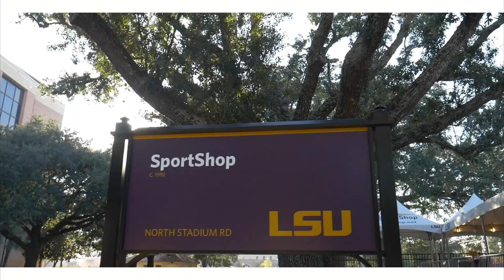"OOOUWEEE" Milk ft Pistol Pak [OFFICIALMUSICVIDEO]